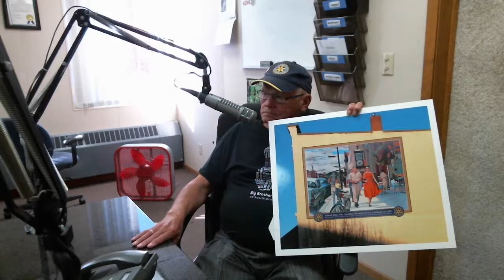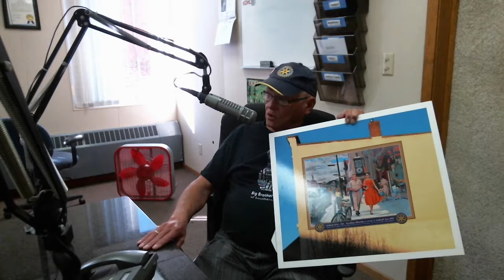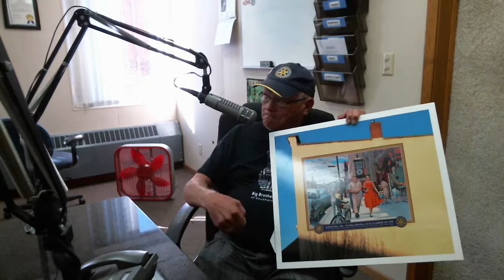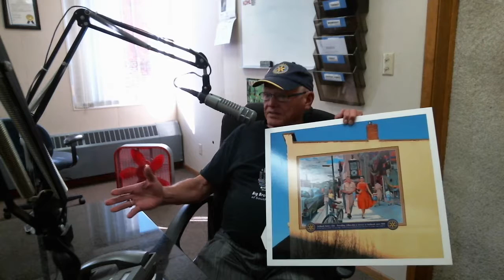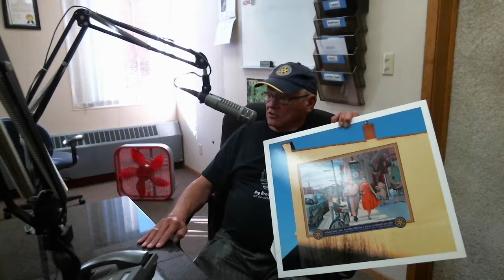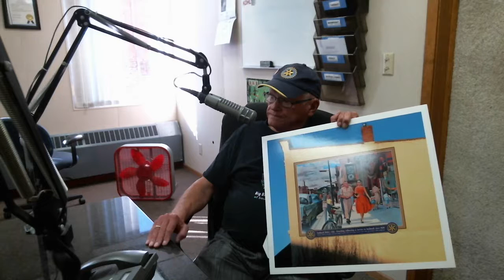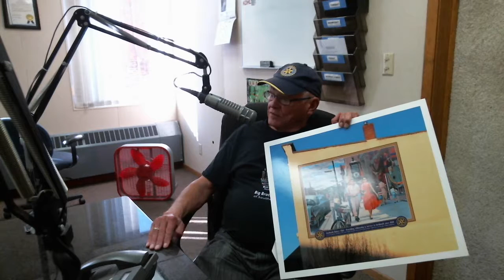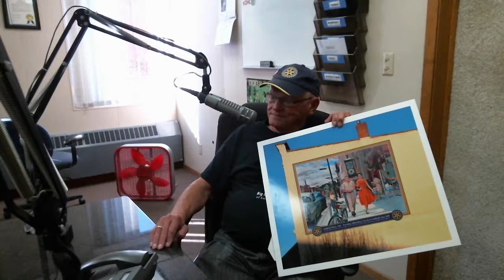Richard Huston with Faribault Rotary Talks New Downtown Mural on AM Minnesota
Richard Huston, past president of Faribault Rotary, visited with Gordy Kosfeld about a new mural in downtown Faribault.